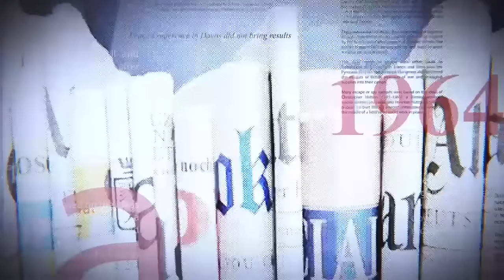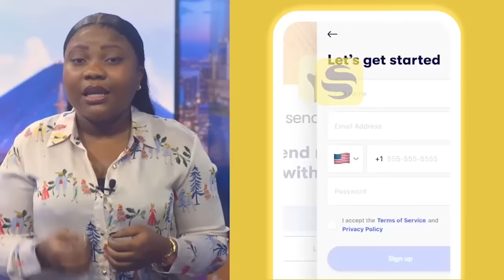URGENT !!! VITAL KAMERHE ÉCRASE LA CONCURRENCE FATSHI TONNE, USN ORDONNÉE